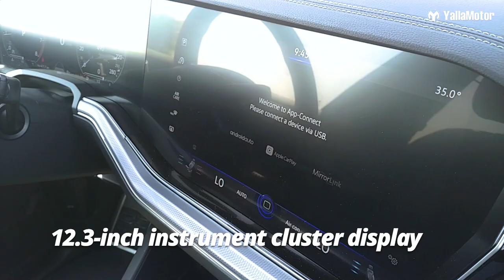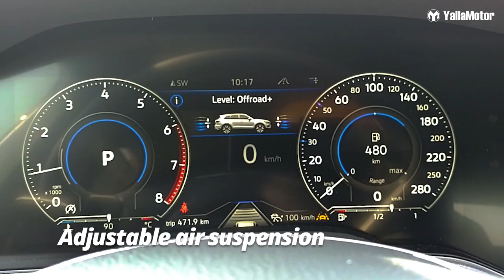Volkswagen Touareg Features | YallaMotor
The Volkswagen Touareg is a popular family SUV and is significantly cheaper than rivals such as the BMW X5, Jeep Grand Cherokee, and Mercedes-Benz GLE. In this video we take a look at all the special features the German SUV has to offer.

To read the written review and see some beautifully shot images around the UAE, check out

If you're on the lookout for a used Volkswagen Touareg, check out